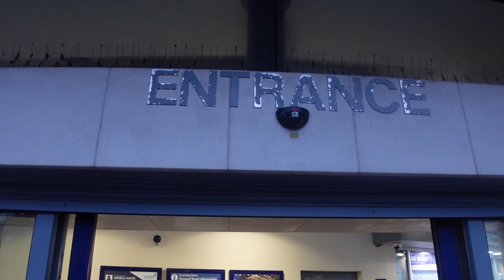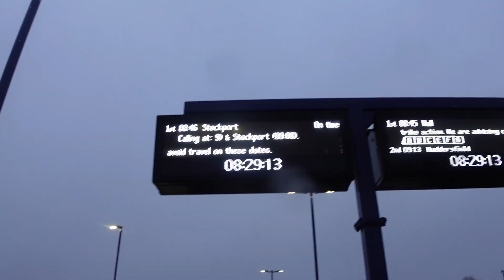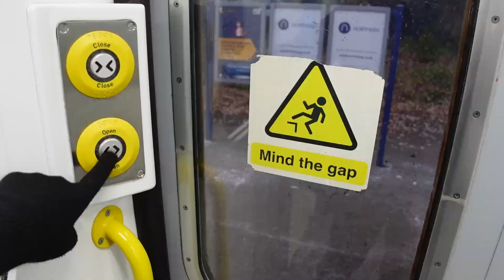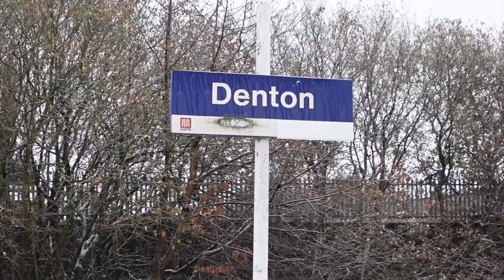The ghost train that runs once per week, the Stockport - Stalybridge shuttle!